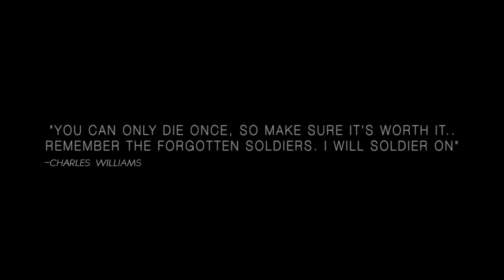Unspoken Words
The Unspoken Words is a short film picturing the tragic conflict with one solder faces during a time of war as he fights to hold on to a letter he writes for is love one.